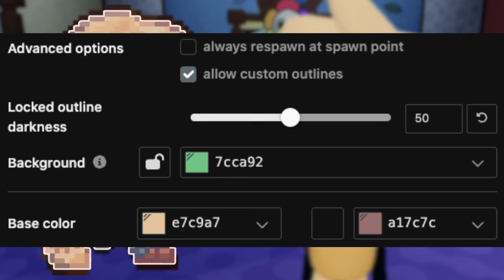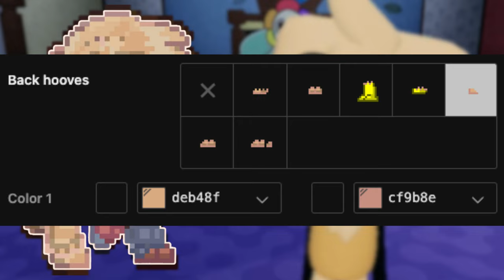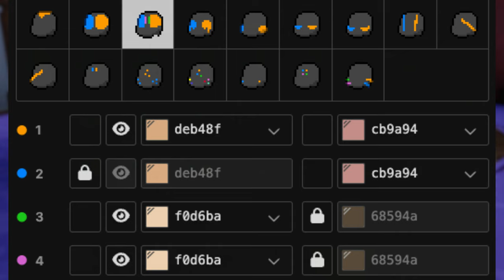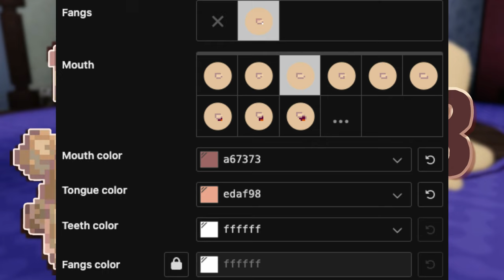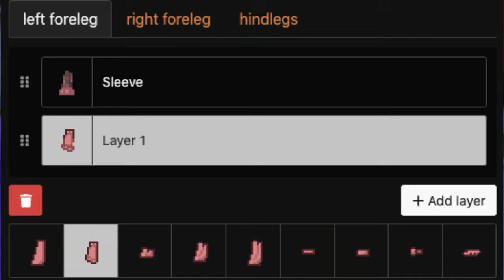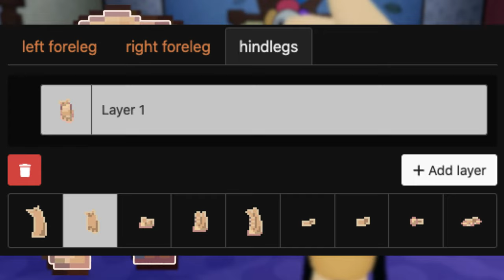🏵) Goob DANDY'S WORLD : [ pony town skin ]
໒🏅﹕୭୧﹕Nos vemos en pony town

0:01 ──⊙ Little Cloud ─── 1:11